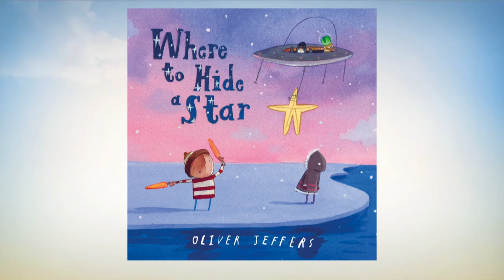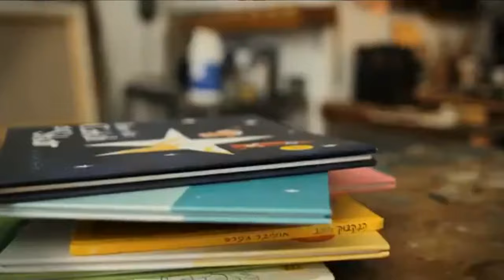Oliver Jeffer releases a new book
Oliver Jeffers has entertained millions around the world with his whimsical tales and beautiful illustrations, adored by both adults and children alike